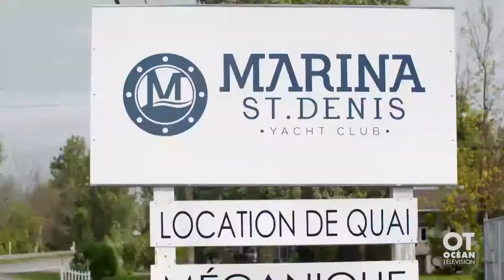Comment imperméabiliser vos toiles de bateau?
À Zone VL, Martin Duguay de Chic Nautique vous montre comment bien imperméabiliser vos toiles de bateau.